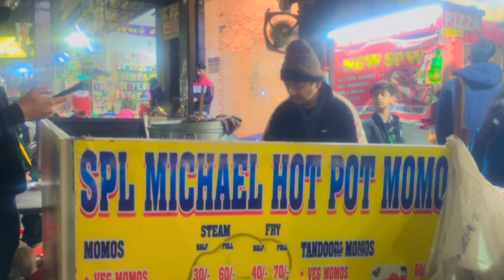NEW YEAR SPECIAL VLOG | 2024 | DAY 1